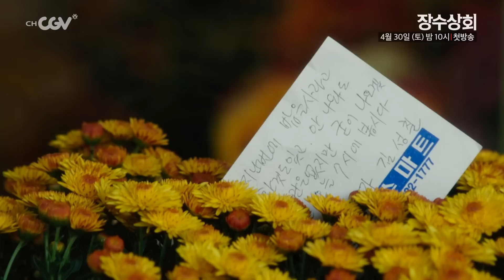[장수상회]4/30 (토) 밤10시 채널CGV 첫방송!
70살에 시작된 첫사랑
꽃보다 아름다운 이들의 가슴 따뜻한 러브스토리!
온 동네가 바라는 첫사랑이 시작된다!